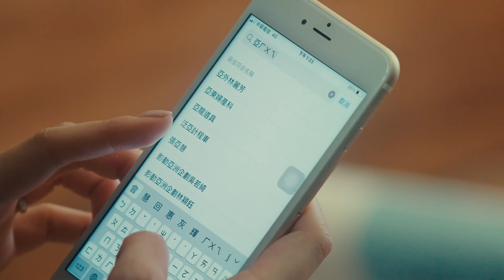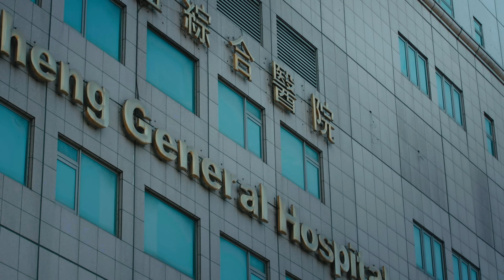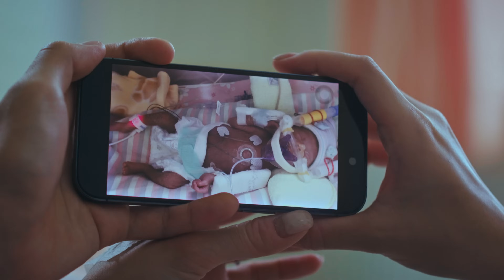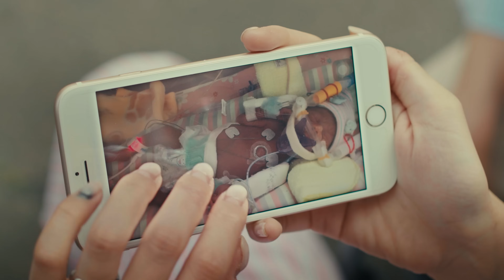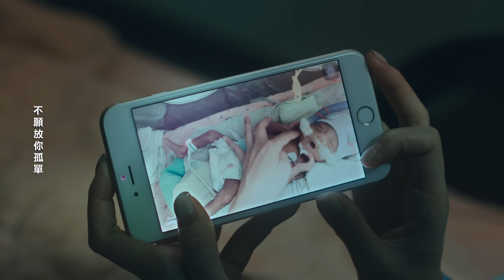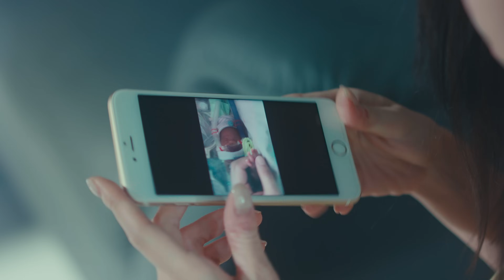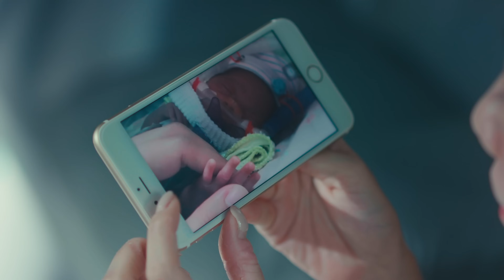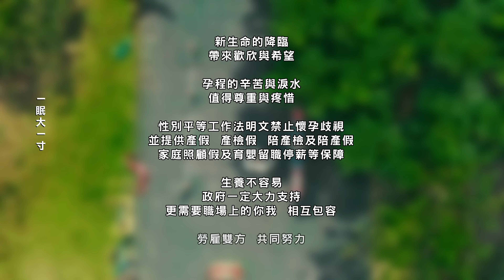【你 就是自己的光】向光篇 讓愛降臨11/7暖心上映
佳霖是一名房仲業務。過往積極努力衝刺事業，但沒想到懷孕後，生活與工作安排上面臨挑戰。
因懷孕關係，時常需要其他同事臨時幫忙而造成周遭同事困擾，更沒想到的是，孩子突然提早報到，讓佳霖一時束手無策…，但她知道，為了孩子她絕對不能倒下。
但孩子因為是提早出生，需要父母更多心力照顧，在工作與家庭之間，，最後找到家庭與職場的平衡